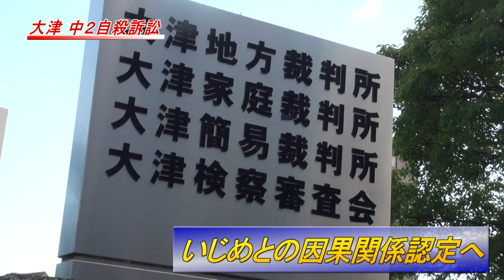いじめとの因果関係認定へ 大津、中２自殺訴訟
大津市の中２男子自殺で、男子生徒の遺族が「自殺はいじめが原因」として市や加害者とされる生徒らに損害賠償を求めた訴訟の第２回口頭弁論が１７日、大津地裁で開かれ、大津市の代理人はとするこれまでの立場を転換し「現時点で市としていじめと自殺の因果関係を認める可能性は高い」と陳述した。